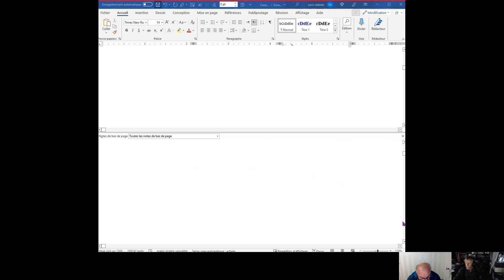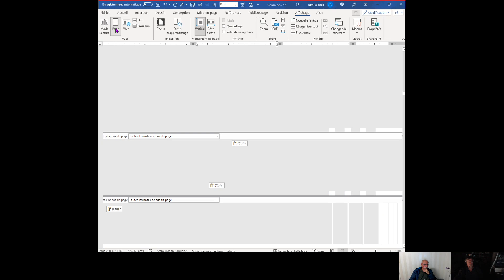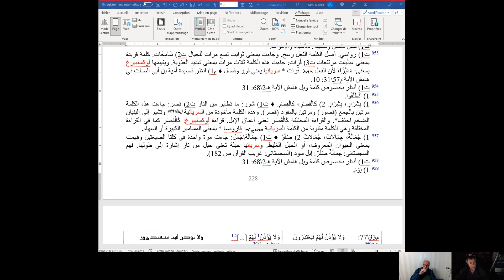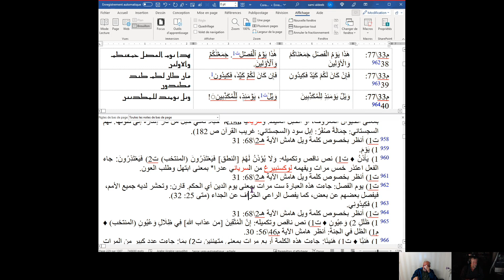ابونا شمعون - الكلمات السريانية في القرآن 7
فيسبوك حجبني بصوة دائمة. أرجو التواصل معي من خلال ايميلي أو من خلال الواتسأب أو تويتر
Facebook m'a bloqué définitivement. Je vous prie de me contacter sur mon email,  mon whatsapp ou Twitter